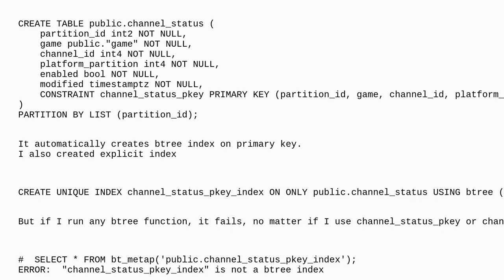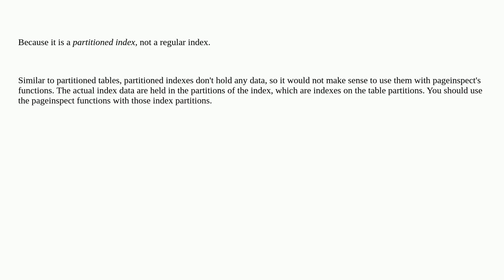Dba: Pageinspect function bt_metap says 'index is not a btree index'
Pageinspect function bt_metap says 'index is not a btree index'

A special thanks goes out to the community

  index postgresql btree